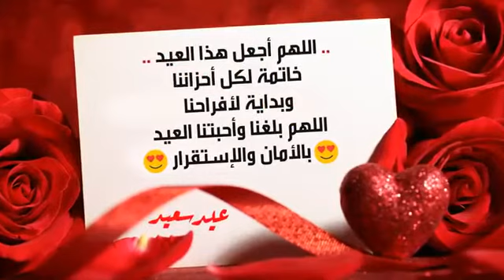❤عيد سعيد وكل عام وانتم بخير ❤